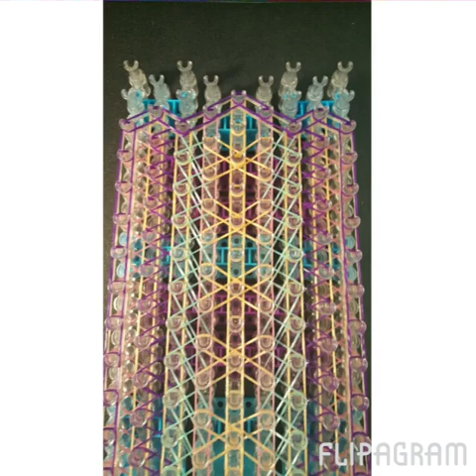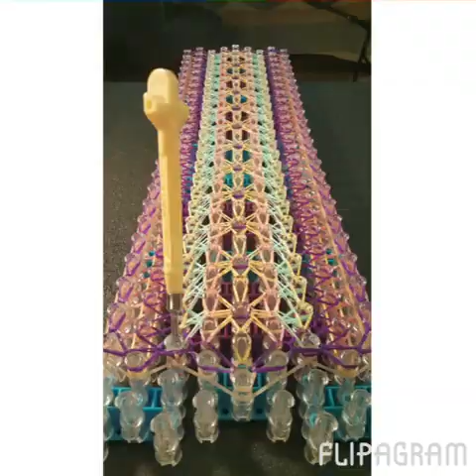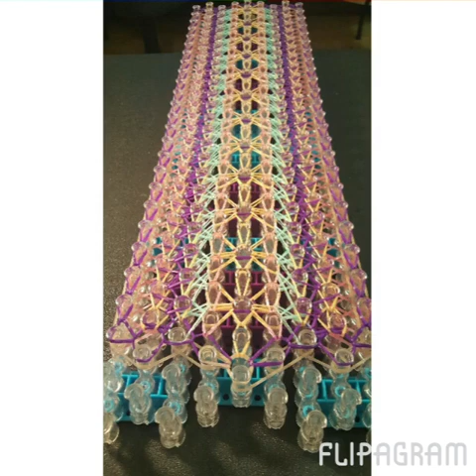Majestic Elegance Bracelet Rainbow Loom